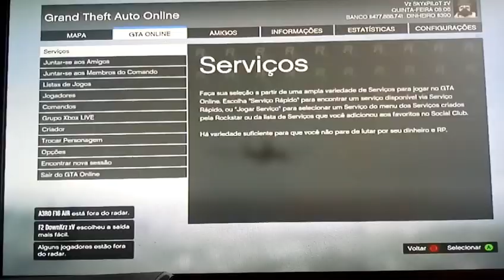USAF vs A3RO - SESSÃO CNVT #68